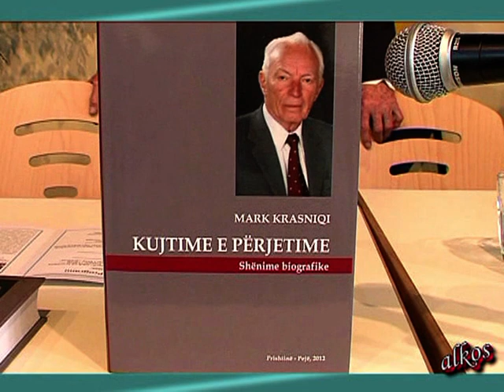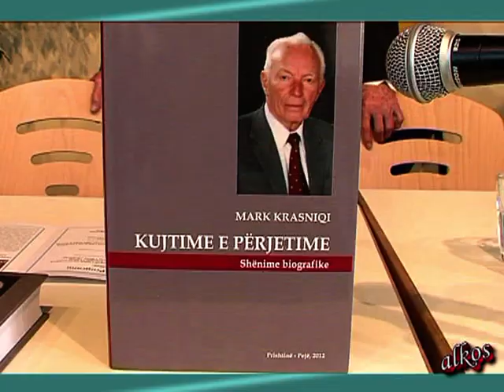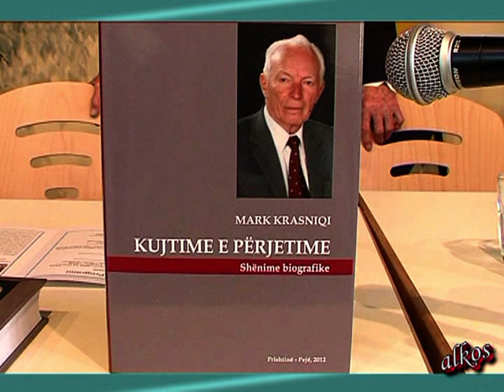Promo Kujtime Mark Krasniqi 2013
”PROMOVOHET LIBRI I MARK KRASNIQIT  KUJTIME E PËRJETIME ”
NË FRANKFURT 2013
Në qytezën piktoreske Eschborn (afër Frankfurtit), në Gjermani, është bërë promovimi i librit më të ri të akademik Mark Krasniqit, "Kujtime e përjetime".
  Ky manifestim  kulturor-letrar,është mbajtur me  organizimin e Konsulatës së Republikës së Kosovës në Frankfurt , LSHB dhe Shoqatës stundetore "Arbëria" në Frankfurt. Promovimi i Lbrit të akad. Mark Krasniqit, "Kujtime e përjetime", kishte tubuar personalitetet të njohura si maestro Gjelosh Gjoka, Suzana Gërvalla,etj.